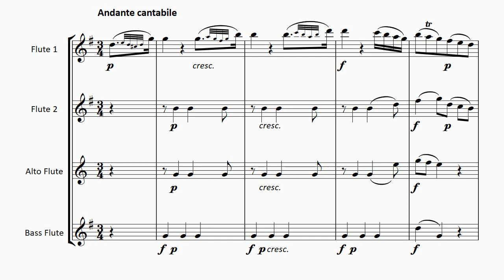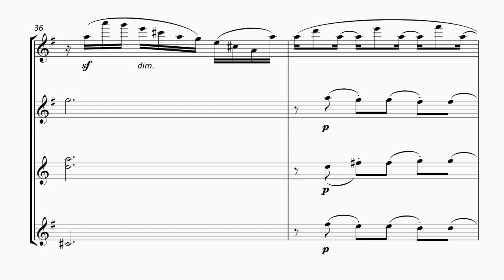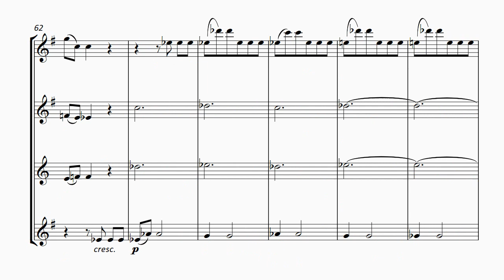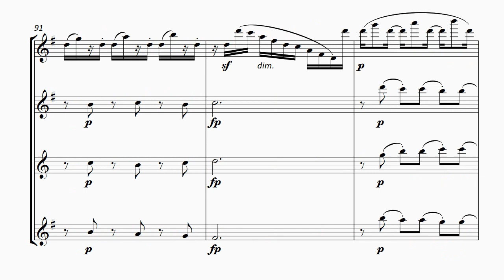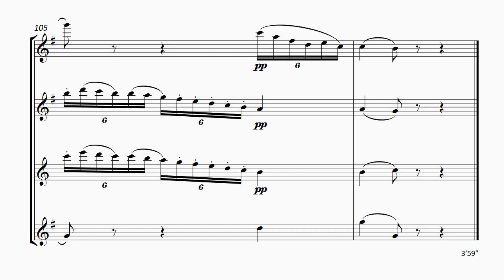FM946 Mozart Quartet KV387 3rd mvmt